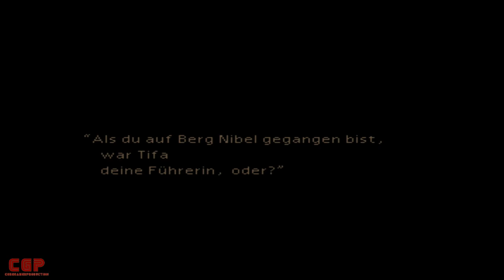Herr Delphin in Schwierigkeiten ~Let´s Play - Final Fantasy VII 021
in dieser Folge von
Final Fantasy VII helfen wir einem kleinen Mädchen bzw. ihrem Freund Herr Delphi, wir stolpern also in einen Bosskampf wie nicht anders zu erwarten .